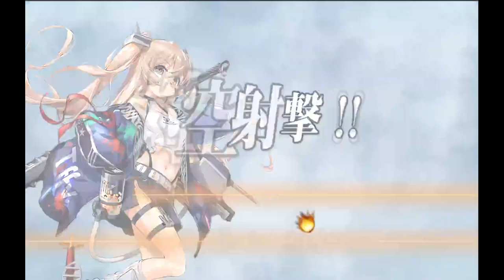「艦これ」Kantai Collection Guide: Setsubun Weekly 2 World 7-2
Second weekly is a near complete run of world 7, including 7-5.  Given that the maps here are relatively easy with the potential exception of 7-4 I would highly recommend completing this given the quest and setsubun rewards.